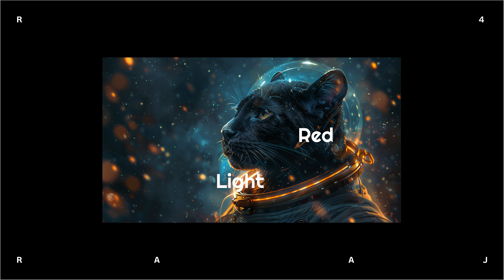Red light ~ सारा जंगल फिर से गाओ~ಇಡೀ ಜಂಗಲ್ಮತ್ತೆ ಹಾಡು-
For the love and respect which i and my family has  for Late Shri N. T. Rama Rao .
Here is a song again dedicated to the much efficient and talented crews and stars of Tamil film fraternity. /Imagine jr.NTR being the astronaut.
Intent is still the same : To Highlight the ill effects of forest fires.
Red moth and gangs are singing loud about a story of a jungle which caught fire!!!

original language:
"[Verse]
ಇಡೀ ಜಂಗಲ್
ಇಡೀ ಜಂಗಲ್
ಮತ್ತೆ ಹಾಡು
ಮತ್ತೆ ಹಾಡು (ಓಹ್-ಯೆ!)
ಎಲ್ಲ ಭಣ್ಣಾಟ
ಎಲ್ಲ ಹಾಸುಗು
ಜಂಗಲ್ ರಾಜ್
ಜಂಗಲ್ ರಾಜ್

[Verse 2]
ಕಾಡ ಹೆಜ್ಜೆ
ಕಾಡ ಹೆಜ್ಜೆ
ಹಾಕು ಹೆಜ್ಜೆಗೆ
ಹಾಕು ಹೆಜ್ಜೆಗೆ (ಓಹ್-ಯೆ!)
ಎಲ್ಲೂ ಕತ್ತಲೆ
ಎಲ್ಲೂ ಬೆಳಕು
ಜಂಗಲ್ ರಾಜ್
ಜಂಗಲ್ ರಾಜ್

[Chorus]
ಜಂಗಲ್ ಜಂಗಲ್
ರಾಜ್ ನಾಡುಗೊಳ
ಜಂಗಲ್ ಜಂಗಲ್
ರಾಜ್ ನಾಡುಗೊಳ
ಹಬ್ಬಕೆ ನಾವೇ
ಹಬ್ಬಕೆ ಬಾ ಬಾ (ಓಹ್-ಯೆ!)
ಜಂಗಲ್ ರಾಜ್
ಜಂಗಲ್ ರಾಜ್

[Bridge]
ಮಾರುತ ಹುಳುಸು
ಮಾರುತ ಹುಳುಸು
ವಾಗಿಸೋ ಬರೆ
ವಾಗಿಸೋ ಬರೆ (ಓಹ್-ಯೆ!)
ಆಡುವ ಹೆಜ್ಜೆಗೆ
ತಿರುಗುವ ಹೆಜ್ಜೆ
ಜಂಗಲ್ ರಾಜ್
ಜಂಗಲ್ ರಾಜ್

[Chorus]
ಜಂಗಲ್ ಜಂಗಲ್
ರಾಜ್ ನಾಡುಗೊಳ
ಜಂಗಲ್ ಜಂಗಲ್
ರಾಜ್ ನಾಡುಗೊಳ
ಹಬ್ಬಕೆ ನಾವೇ
ಜಂಗಲ್ ರಾಜ್
ಜಂಗಲ್ ರಾಜ್

[Outro]
ಇಡೀ ಜಂಗಲ್
ಮತ್ತೆ ಹಾಡು
ಮರುಕಳು ತಂತಾ
ಮನಸೂಸೋ ಗಳಗಳ (ಓಹ್-ಯೆ!)
ನಿಧಾನ ಹೆಜ್ಜೆ
ಹಸಿರುವ ಖಜಾನೆ
ಜಂಗಲ್ ರಾಜ್
ಜಂಗಲ್ ರಾಜ್"

In Hindi TRANSLATION:
[Verse]
सारा जंगल
सारा जंगल
फिर से गाओ
फिर से गाओ (ओह-ये!)
सारी हलचल
सारी मस्ती
जंगल राज
जंगल राज

[Verse 2]
जंगल की चाल
जंगल की चाल
चाल चलो
चाल चलो (ओह-ये!)
हर तरफ अंधेरा
हर तरफ रोशनी
जंगल राज
जंगल राज

[Chorus]
जंगल जंगल
राज्य की नगरी
जंगल जंगल
राज्य की नगरी
हम ही त्योहार हैं
त्योहार में आओ (ओह-ये!)
जंगल राज
जंगल राज

[Bridge]
हवा में खुशबू
हवा में खुशबू
बुलाओ और बुलाओ
बुलाओ और बुलाओ (ओह-ये!)
नाचते कदम
मुड़ते कदम
जंगल राज
जंगल राज

[Chorus]
जंगल जंगल
राज्य की नगरी
जंगल जंगल
राज्य की नगरी
जंगल राज
जंगल राज

[Outro]
सारा जंगल
फिर से गाओ
गूँज उठो
मनमोहक (ओह-ये!)
धीरे कदम
हरी खजाना
जंगल राज
जंगल राज